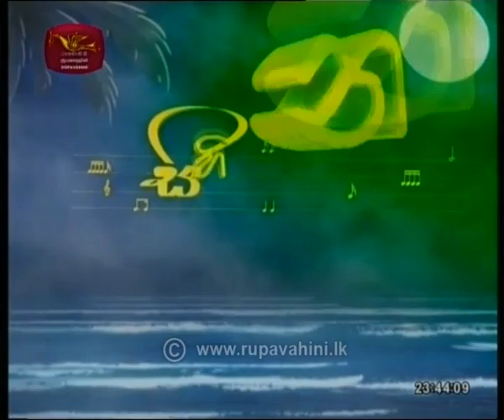Sihinayaki Re | 02-06-2019 | Rupavahini |"සිහිනයකි රෑ " | ජාතික රූපවාහිනිය